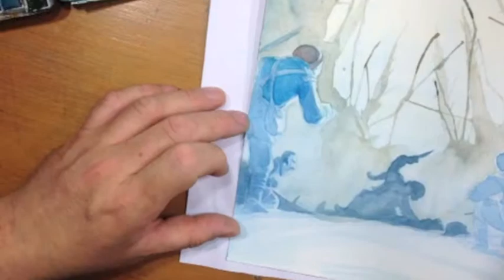3109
Des infos complémentaires sur l'incroyable histoire de "'L'OREILLE COUPEE" à découvrir dans le prochain Tranchée Magazine du mois de juillet  . Un dossier de Franck Beauclerc, illustré avec les Godillots ...  découvrez aussi le making of d'une des illustration inédite réalisée pour ce dossier